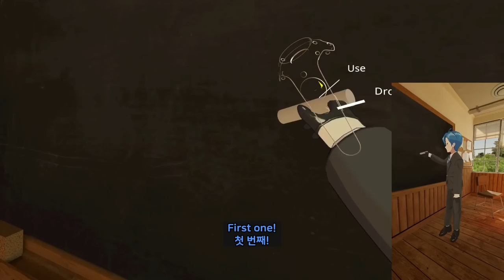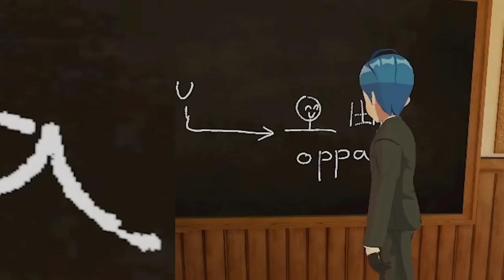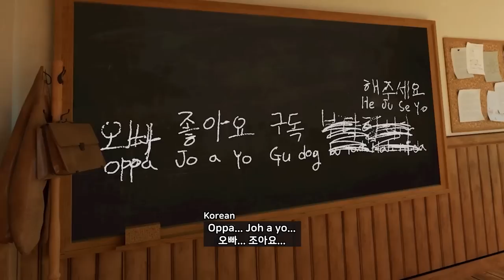I teach Korean to cute japanese anime girl 【 VRchat 】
Airi Rowatari : @rowatariairi

editor : lemong